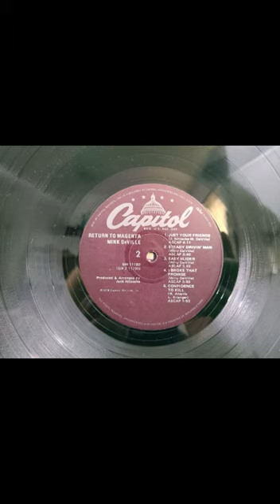Mink Deville Return To Magenta side 2 Original Vinyl Record Album 1978